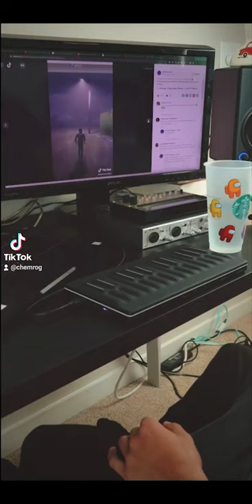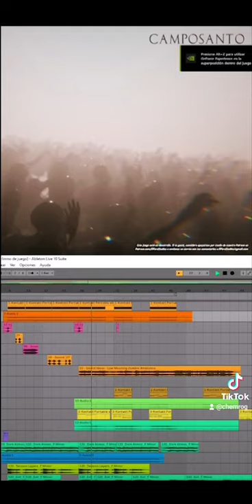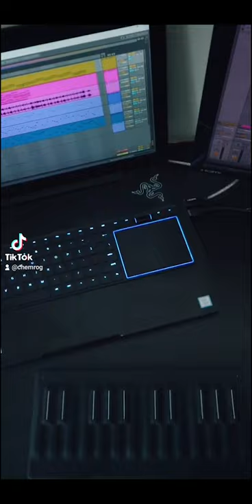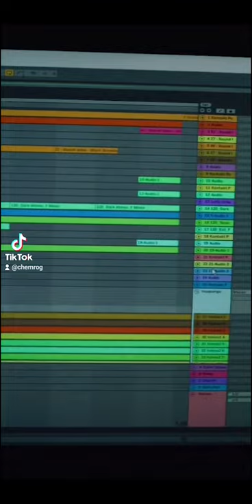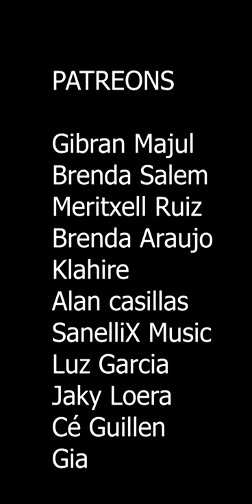Hice la musica de un videojuego de Zombies Mexicano!!!🇲🇽 (Camposanto)